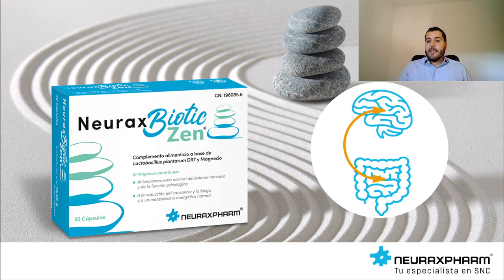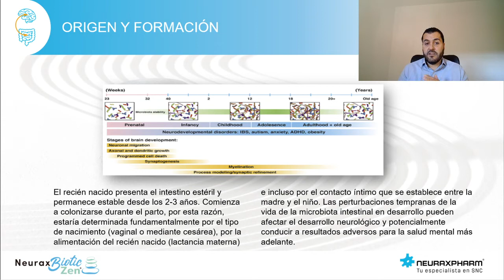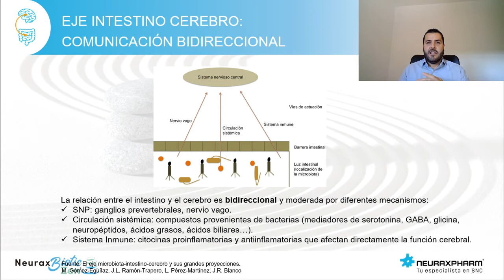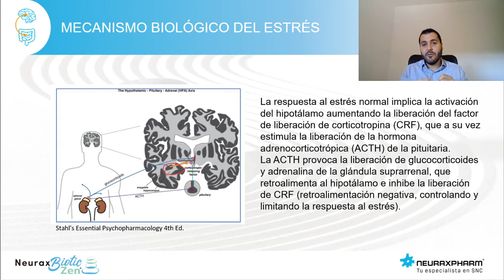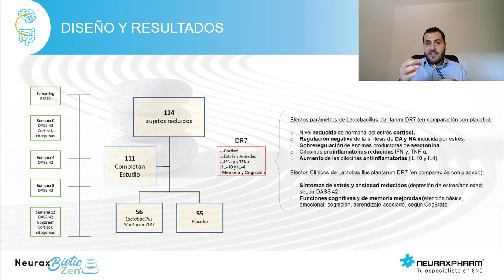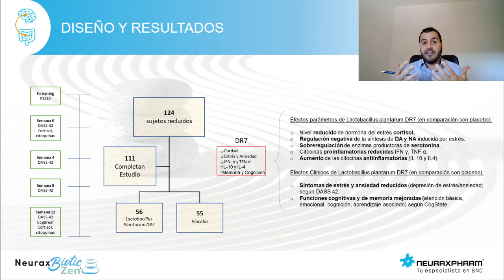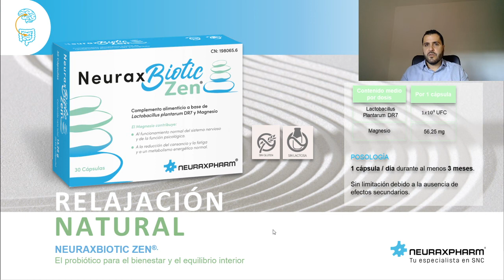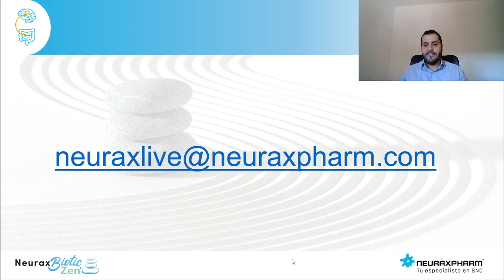Keep Calm and Zen, relájate naturalmente - NeuraxLive (11/11/2020)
Nueva edición de NeuraxLive, nuestro servicio de sesiones formativas dirigidas a las farmacias, retransmitidas en directo a través de nuestro canal de YouTube.

En esta edición hablaremos sobre “Keep Calm and Zen, relájate naturalmente”.

El contenido de este video está dirigido a profesionales sanitarios.